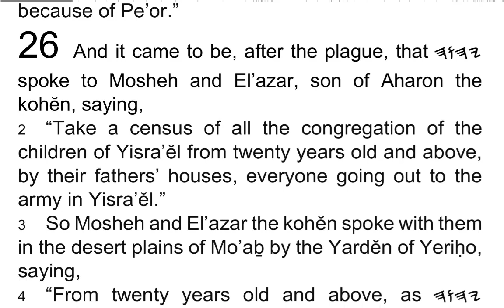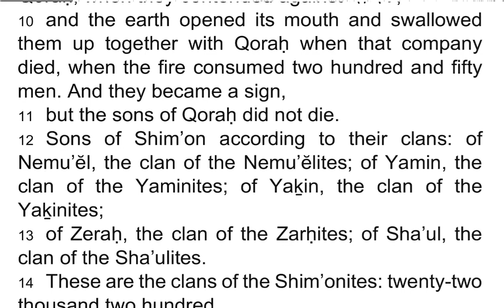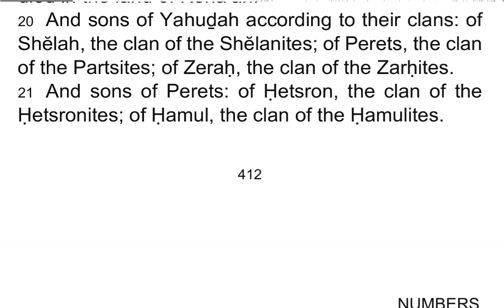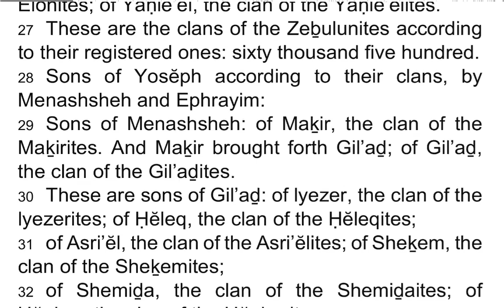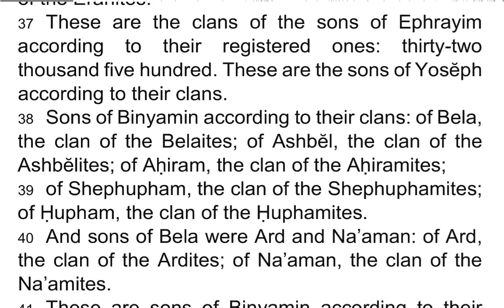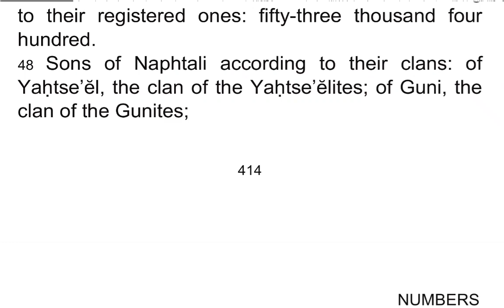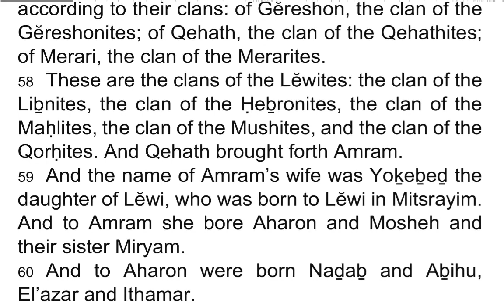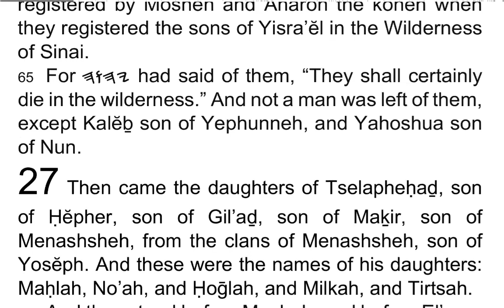BEMIḎBAR / Numbers 26 - I Read My Scriptures! ❤️ 📖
1 And it came to be, after the plague, that 𐤉𐤄𐤅𐤄 spoke to Mosheh and El’azar, son of Aharon the kohĕn, saying,

2 “Take a census of all the congregation of the children of Yisra’ĕl from twenty years old and above, by their fathers’ houses, everyone going out to the army in Yisra’ĕl.”

3 So Mosheh and El’azar the kohĕn spoke with them in the desert plains of Mo’aḇ by the Yardĕn of Yeriḥo, saying,

4 “From twenty years old and above, as 𐤉𐤄𐤅𐤄 commanded Mosheh and the children of Yisra’ĕl who came out of the land of Mitsrayim.”

5 Re’uḇĕn, first-born of Yisra’ĕl, sons of Re’uḇĕn: of  Ḥanoḵ, the clan of the Ḥanoḵites; of Pallu, the clan of the Palluites;

6 of Ḥetsron, the clan of the Ḥetsronites; of Karmi, the clan of the Karmites.

7 These are the clans of the Re’uḇĕnites, and their registered ones were forty-three thousand seven hundred and thirty.

8 And the son of Pallu: Eliyaḇ.

9 And the sons of Eliyaḇ: Nemu’ĕl, and Dathan, and Aḇiram. This Dathan and Aḇiram, were the called ones of the congregation, who contended against Mosheh and against Aharon in the company of Qoraḥ, when they contended against 𐤉𐤄𐤅𐤄,

10 and the earth opened its mouth and swallowed them up together with Qoraḥ when that company died, when the fire consumed two hundred and fifty men. And they became a sign,

11 but the sons of Qoraḥ did not die.

12 Sons of Shim’on according to their clans: of Nemu’ĕl, the clan of the Nemu’ĕlites; of Yamin, the clan of the Yaminites; of Yaḵin, the clan of the Yaḵinites;

13 of Zeraḥ, the clan of the Zarḥites; of Sha’ul, the clan of the Sha’ulites.

14 These are the clans of the Shim’onites: twenty-two thousand two hundred.

15 Sons of Gaḏ according to their clans: of Tsephon, the clan of the Tsephonites; of Ḥaggi, the clan of the Ḥaggites; of Shuni, the clan of the Shunites;

16 of Ozni, the clan of the Oznites; of Ĕri, the clan of the Ĕrites;

17 of Aroḏ, the clan of the Aroḏites; of Arĕli, the clan of the Arĕlites.

18 These are the clans of the sons of Gaḏ according to their registered ones: forty thousand five hundred.

19 Sons of Yahuḏah: Ĕr and Onan. And Ĕr and Onan died in the land of Kena’an.

20 And sons of Yahuḏah according to their clans: of Shĕlah, the clan of the Shĕlanites; of Perets, the clan of the Partsites; of Zeraḥ, the clan of the Zarḥites.

21 And sons of Perets: of Ḥetsron, the clan of the Ḥetsronites; of Ḥamul, the clan of the Ḥamulites.

22 These are the clans of Yahuḏah according to their registered ones: seventy-six thousand five hundred.

23 Sons of Yissasḵar according to their clans: of Tola, the clan of the Tolaites; of Puwwah, the clan of the Punites;

24 of Yashuḇ, the clan of the Yashuḇites; of Shimron, the clan of the Shimronites.

25 These are the clans of Yissasḵar according to their registered ones: sixty-four thousand three hundred.

26 Sons of Zeḇulun according to their clans: of Sereḏ, the clan of the Sardites; of Ĕlon, the clan of the Ĕlonites; of Yaḥle’ĕl, the clan of the Yaḥle’ĕlites.

27 These are the clans of the Zeḇulunites according to their registered ones: sixty thousand five hundred.

28 Sons of Yosĕph according to their clans, by Menashsheh and Ephrayim:

29 Sons of Menashsheh: of Maḵir, the clan of the Maḵirites. And Maḵir brought forth Gil’aḏ; of Gil’aḏ, the clan of the Gil’aḏites.

30 These are sons of Gil’aḏ: of lyezer, the clan of the lyezerites; of Ḥĕleq, the clan of the Ḥĕleqites;